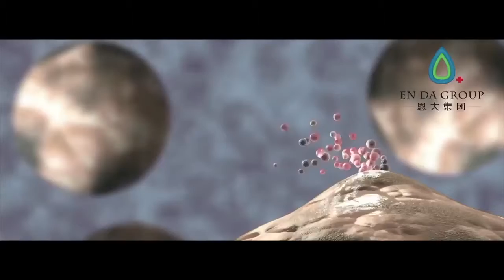Saransh Broadways Showreel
SHARE's Media House